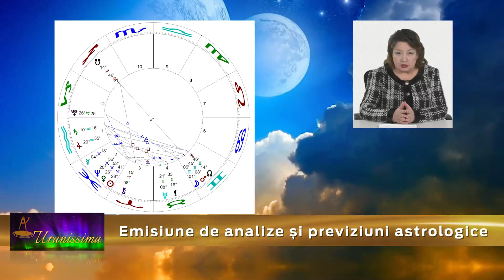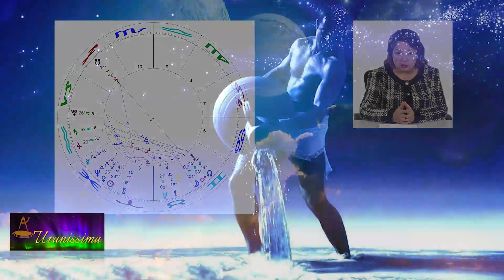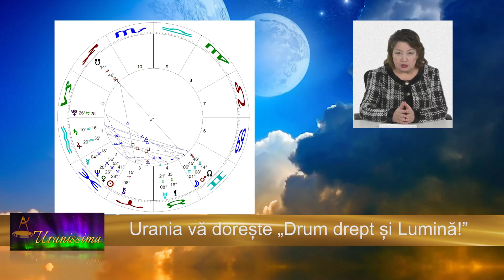Horoscop Urania - Zodia Vărsator 13 - 19 martie 2021 - Emisiunea Uranissima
Horoscop Vărsator pentru săptămâna 13 - 19 martie 2021

Afla horoscop bani, horoscop dragoste si horoscop sanatate pentru zodia Varsator, valabil pentru zilele 13, 14, 15, 16, 17, 18 și 19 martie 2021.

Aflați care sunt previziunile astrale pentru Vărsator săptămâna 13 - 19 martie 2021 și previziuni detaliate pentru fiecare zodie.